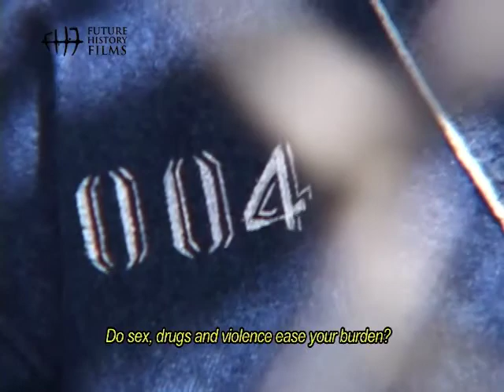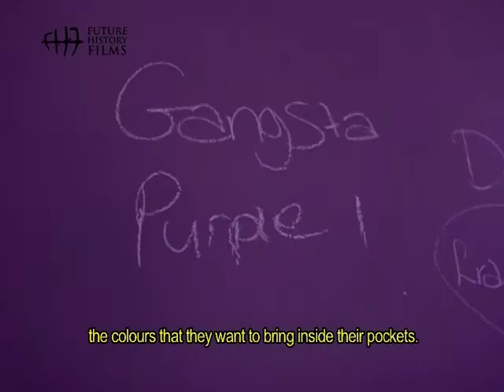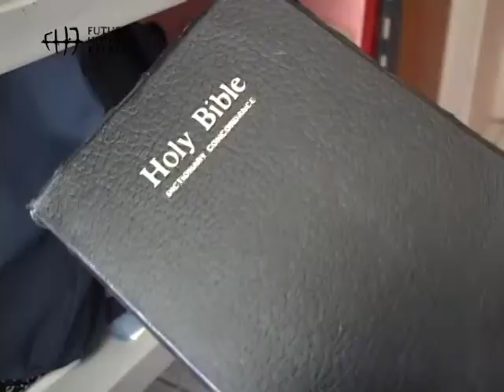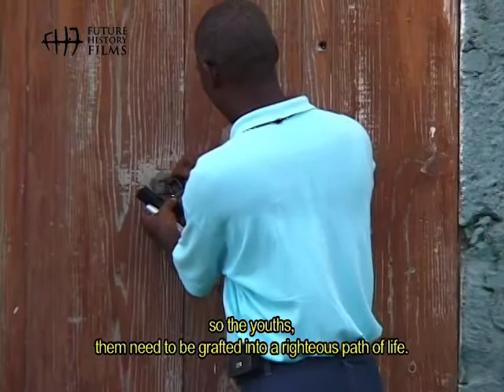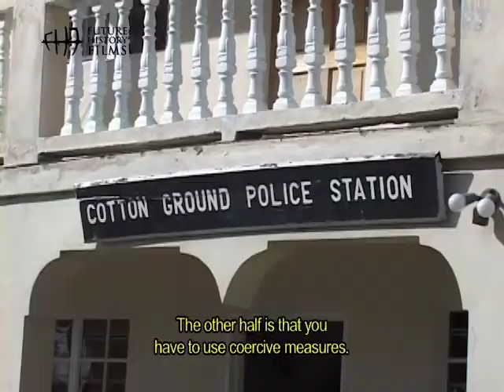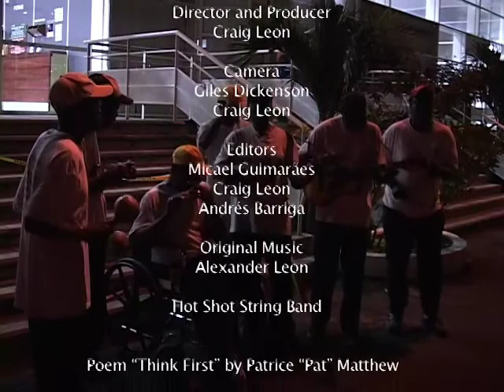It Takes a Village - documentary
Convicts serving 20 years to life lead this exploration into what is driving crime and delinquency. We hear from Religious leaders, police, prisoners, and youth, With olympic gold medalist Kim Collins. St. Kitts & Nevis